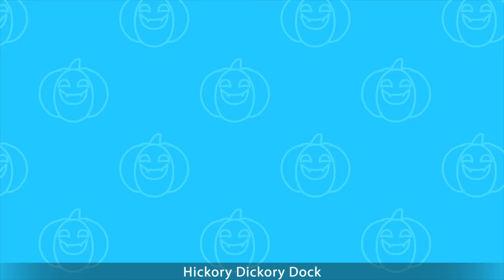Halloween Puzzle Games for Kids | Match SPOOKY HALLOWEEN outfits | Learn with Annie and Ben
Hello kids!
It's officially the Halloween season! Are you all excited to match the spooky halloween outfits with Annie and Ben? Let us join them and have fun matching the halloween outfits with the halloween monsters!

▶︎About Annie And Ben
Annie & Ben are always up for learning something new. They learn colors, numbers, alphabet and other preschool concepts whilst visiting new places, embarking on fun adventures, learning new cultures, and making many friends in their journey.